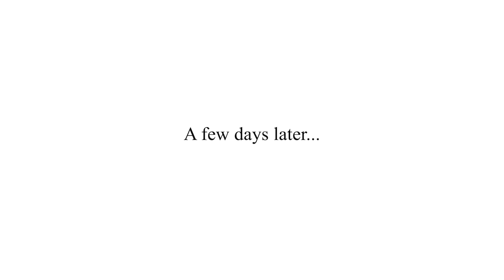DAY IN MY LIFE: bowling a tournament and an honest chat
Welcome to another day in my life video. This vlog consists of bowling a doubles tournament with Sam and an honest chat about my thoughts, feelings, and updates on my goals.

[ t i m e c a r d s ]
00:00 introduction
01:04 bowling with sam!
01:54 a few days later
02:02 lets chat
04:57 see you soon! :)